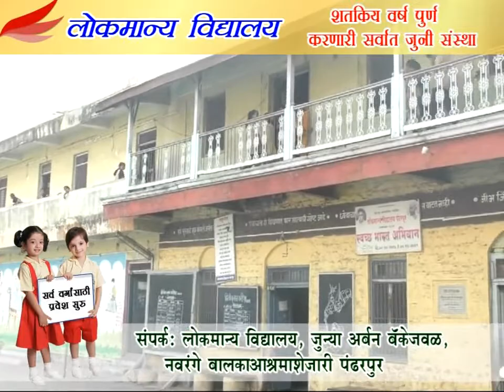मुंढेवाडी येथे घर पडून मयत झालेल्या शेख परिवाराला विम्याचा धनादेश सुपूर्द